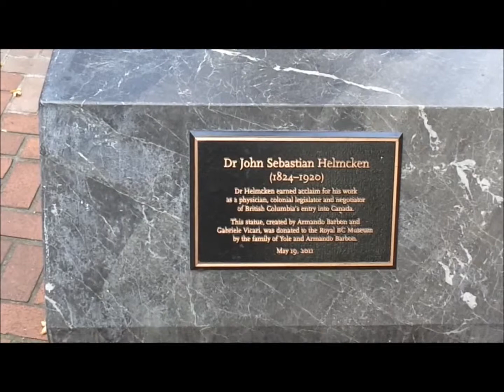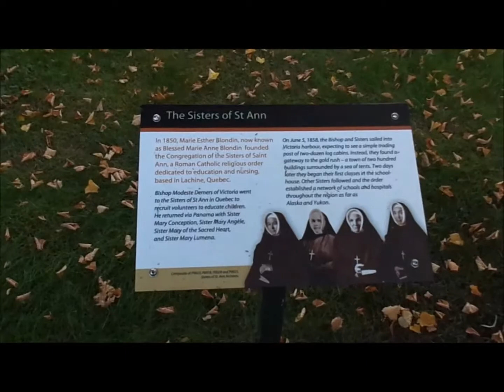Outside The Museum